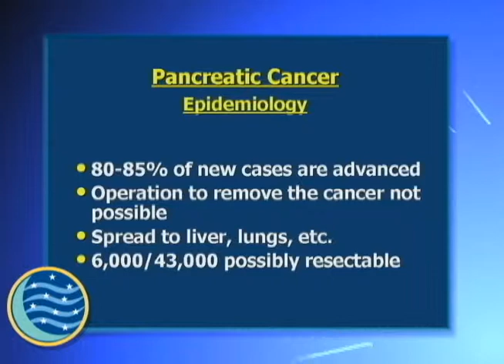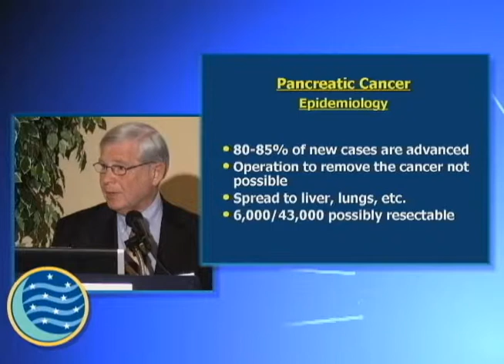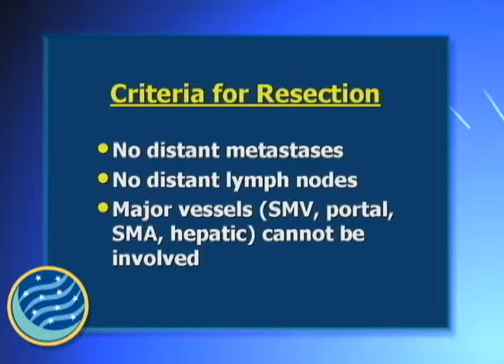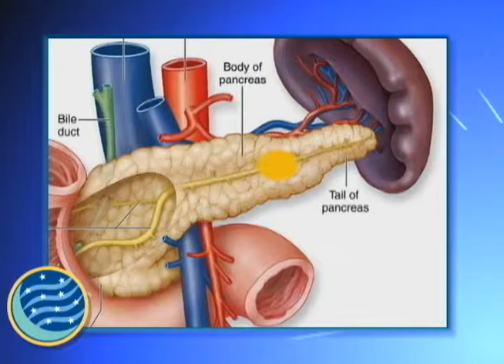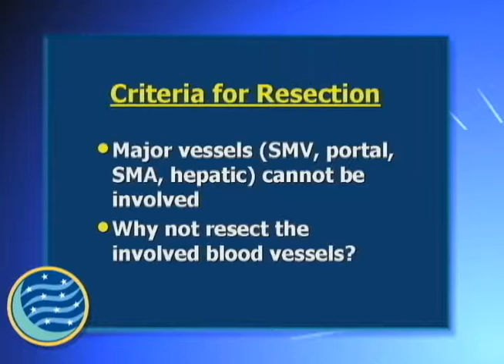Dr Reber Speaks on Criteria for the Resection of Pancreatic Cancer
For surgeons, pancreatic cancer is the most challenging of the gastrointestinal malignancies. The tumor has spread in 80% of cases even before the diagnosis is made, so that surgical resection is an option in only about 20%.  The operation (Whipple procedure) is the most complex of general surgical procedures, and cures less than 20% of those who undergo it.  Nevertheless, some patients are cured by surgery (and additional medical therapy), and all patients who have ever been cured have had the tumor surgically removed.  Thus, surgical resection will remain a central feature in the management of this disease for the foreseeable future.